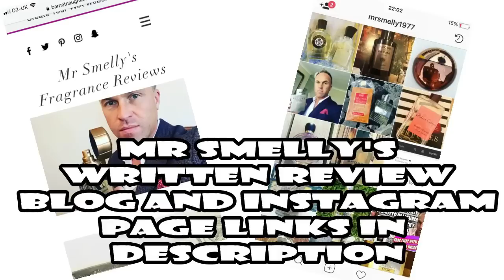Gravitas Pour Homme Hits the Headlines and Hits its Target!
smalto pour homme fragrance review
My written review blog: